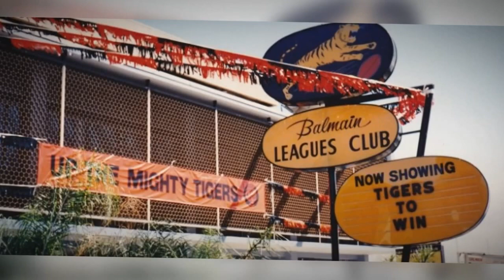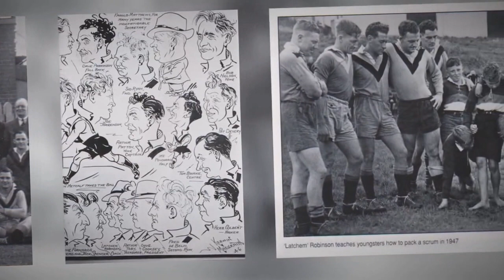Balmain Tigers our history and our future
A history in pictures from 1908 to the present